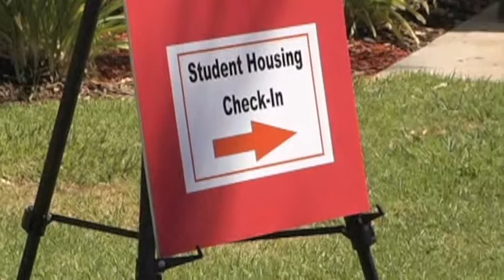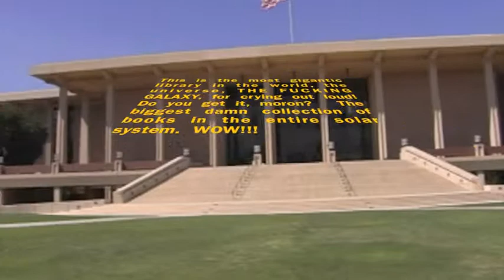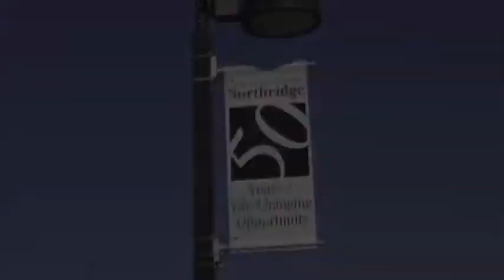Dillon goes to Northridge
Dillon Sherrin goes to College